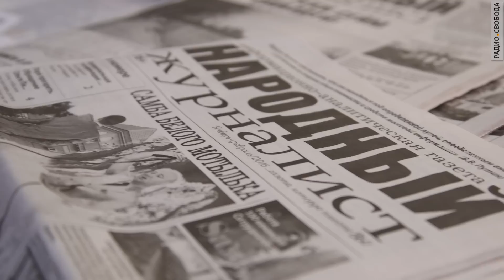Кто такая Ольга Ли?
Депутат Курской областной думы Ольга Ли выложила в YouTube ролик, где заявила, что проводимая Путиным политика привела к краху финансовой системы. Она сказала, что настоящий рейтинг Путина в Курской области не превышает 25%. Через месяц СК возбудил на Ольгу 2 уголовных дела.